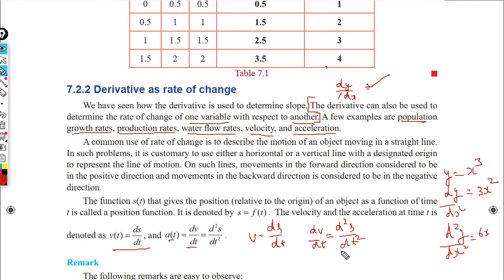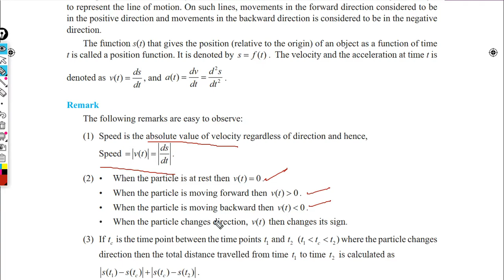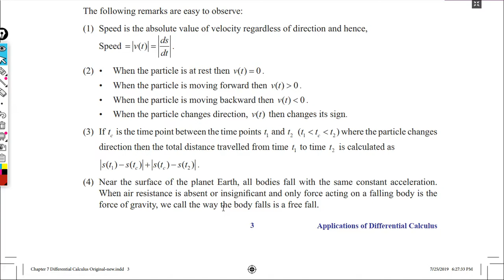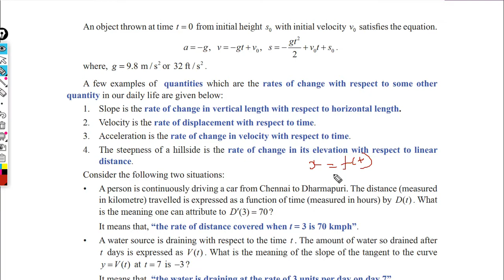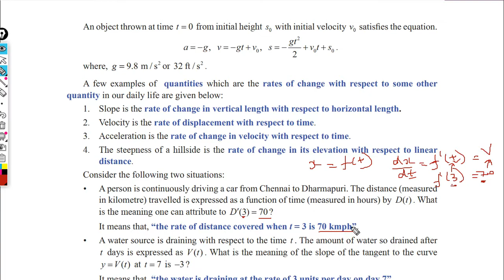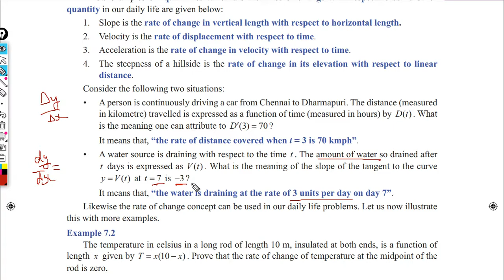3 - Derivative as rate of change - 12std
3 - Derivative as rate of change - 12std